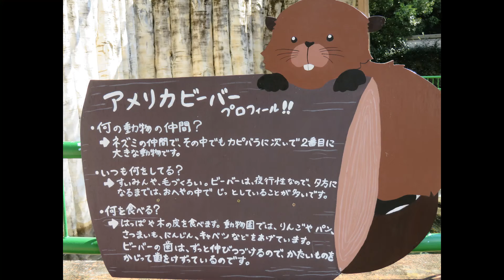浜松市動物園、アメリカビーバー（2022・9・27）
15時を回るぐらいになると夜行性のアメリカビーバーが泳ぎ始めていました。
あまり夕方近くに動物園へ行くことが無いのでビーバーが泳いだりリンゴを食べてるのを見たことが無かったので新鮮でした。